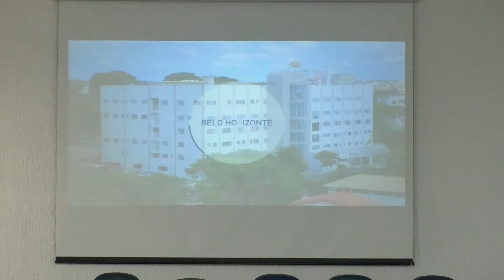Turma 87/1 da Medicina Veterinária de volta à UNIFENAS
Ao caminhar pelo câmpus confirmaram os avanços e o crescimento do curso de Medicina Veterinária. Na sala de Eventos I, por meio do vídeo institucional acompanharam o quanto a instituição avançou em três décadas. Motivos não faltam aos egressos para se orgulhar da graduação que receberam e que hoje outros também são beneficiados.